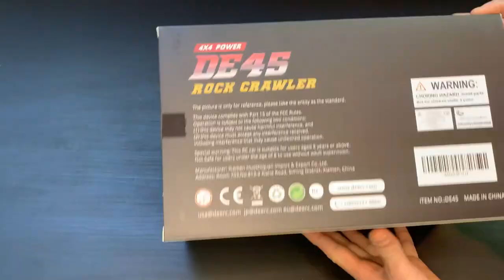DEERC DE45 RC Car Remote Control Truck Rock Crawler Unbox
Hello everyone in this video I am unboxing setup shortly the DEERC DE45 RC Cars Remote Control Car 1:14 Off Road Monster Truck,Metal Shell 4WD Dual Motors LED Headlight Rock Crawler, 2.4Ghz All Terrain Hobby Truck with 2 Batteries for 90 Min Play,Boy Adult

Enjoy and.

DEERC DE45 RC Car -

4x4 1:14 Scale Rc Off-road Rock Crawler: The 4 wheels drive remote control car is equipped with a high-quality metal shell, the trim knob to direction control, dual motors power can climb 45° that excellent to climb over objects indoor/outdoor, and the simulation cockpit will bring a more realistic car and better cross-country experience. It is the best choice for any level monster RC trucks enthusiast.
2 Rechargeable Batteries Extended Running Time: Equipped with TWO 3.7V/1200mAh high-quality rechargeable batteries, you can enjoy the fun of driving for about 90 mins time (45 min for each battery) which depends on the operation. The USB charging cable will give great convenience for charging the RC car. DON'T STOP THE GREAT MOMENTS.
Independent Signal No Interference: Equipped with a 2.4GHz remote control system what it does is that it can offer a stable signal and it has a non-jamming function. It can prevent signal interference when multiple vehicles playing at the same time. The control distance is about 165ft. Which enables your kids and their friends to play together, sharing together. It is a great off-road monster truck for indoor and outdoor.
Excellent Anti-crash & Anti-slip Driving Experience: The four wheels are all packed with anti-slip tires and the shock absorbers which gives support to unexpected dropping and the unstable surface of the ground. The front of the body has an anti-collision car bumper to effectively protect the body and frame that allow you to drive the RC car in all terrains like beach, sand, rock or concrete road.
High-performance Rc Car Toy Gifts: Each detail show our product more fun. This DEERC RC car with LED Headlight that you will be the focus of the people. Wherever you can play. Put your work on hold, go out with your kids, and enjoy family time. The perfect 4WD RC toy is a must-have gift for the birthday or any festivals.